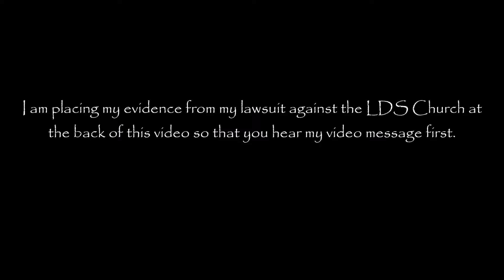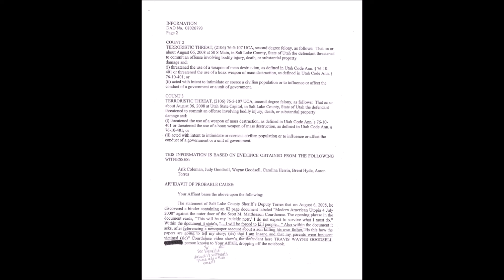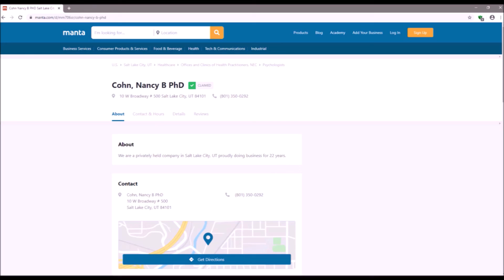Mormons Betrayed & Abaondoned by LDS Church in Armageddon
9  And also for the praise of the world do they destroy the saints of God, and bring them down into captivity.

(Book of Mormon | 1 Nephi 13:9)